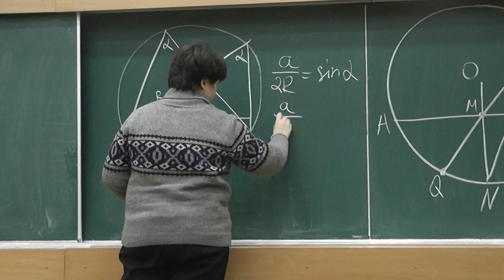78 Теорема синусов